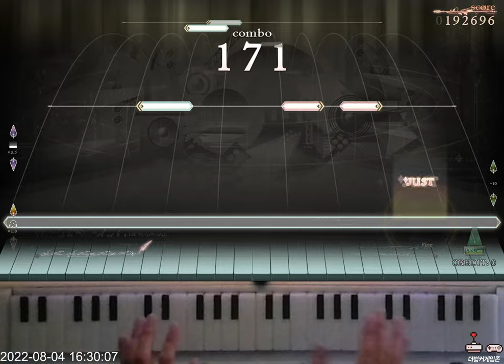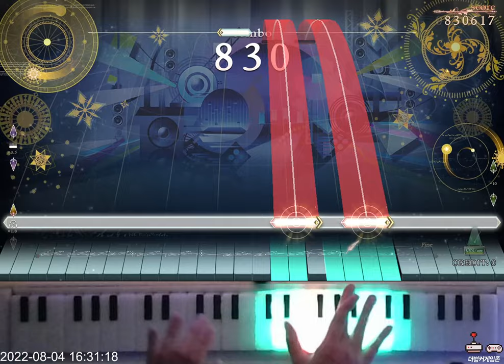[ノスタルジアOp.3] Blind Justice ～Torn souls,Hurt Faiths～ Expert 982k FC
Lv. 10
Location: The Bunker Gamezone
Player: ELYSYS

더벙커 게임존에서 촬영했던 ELYSYST입니다. 영상을 찍었는데 가끔 이렇게 영상 싱크가 안 맞게 나오게 되네요. 혹시 무슨 문제인지 알고 싶네요. 혹시 공식계정으로 답해주실 수 있다면 기다리고 있겠습니다.